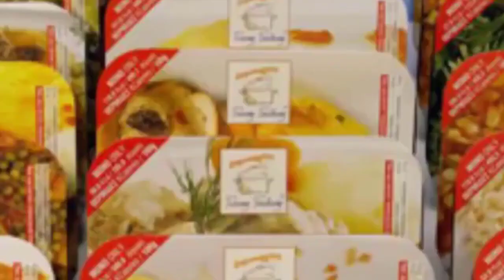4 new business ideas -yai karobar aap ki zindagi badal sakti hai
4 new business ideas -yai karobar aap ki zindagi badal sakti hai
Best Business Ideas Urdu Hindi